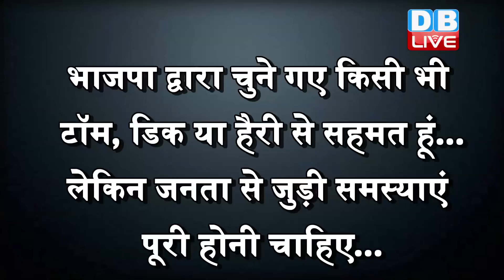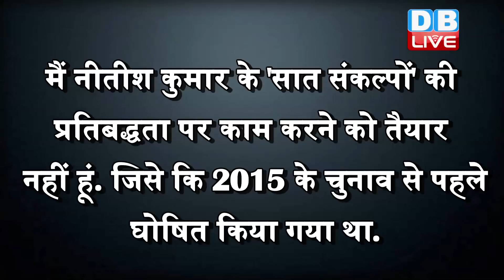Bihar Election 2020 : BJP को झटका देगी LJP ! | Nitish Kumar पर Chirag Paswan का कटाक्ष